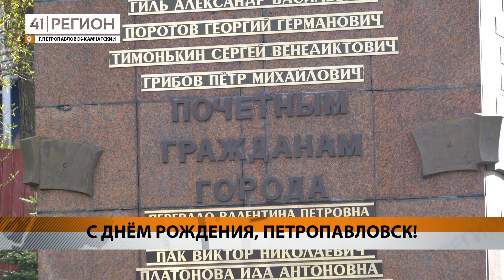ТОРЖЕСТВЕННЫЕ МЕРОПРИЯТИЯ В ЧЕСТЬ ДНЯ ГОРОДА ПРОШЛИ В ПЕТРОПАВЛОВСКЕ • НОВОСТИ КАМЧАТКИ